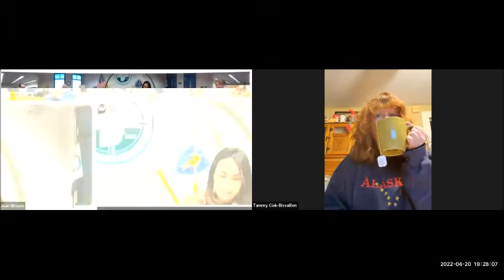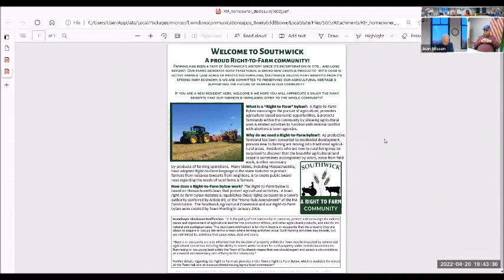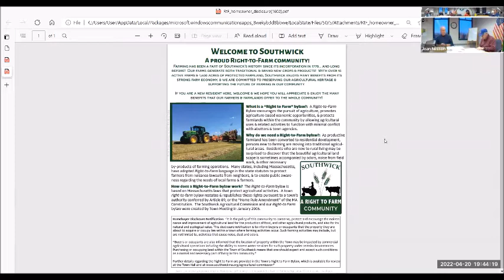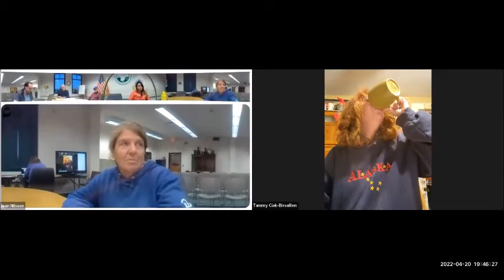Agricultural Commission Meeting April 20, 2022